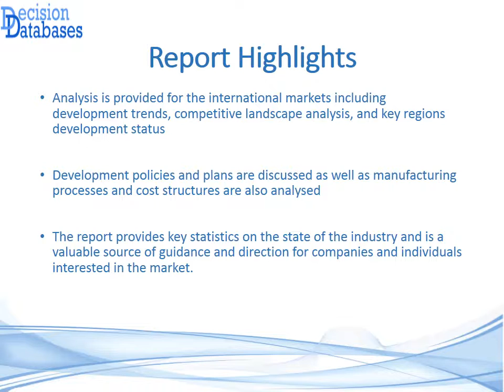Global Wheel Alignment Sales Market Report 2021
The Global Wheel Alignment Sales Market Report 2021 is a research study available at DecisionDatabases.com. The report studies the market, its value chain, latest trends, forecasts, innovation, drivers, and restraints. It’s a complete guide for the industry knowledge.